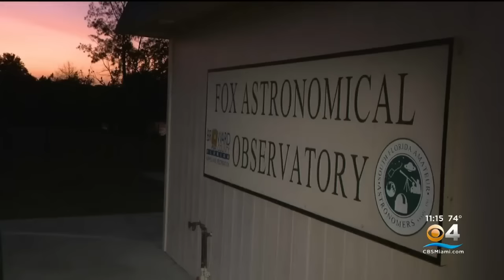With Florida ranking high in UFO sightings, astronomers ask what's up there?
CBS4's Gabby Arzola reports on the Homestead UFO sightings.